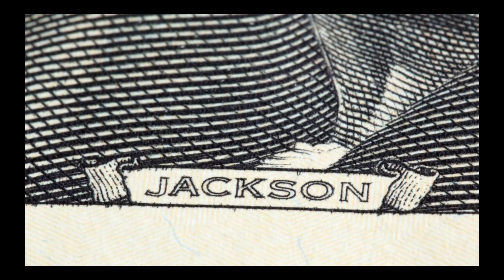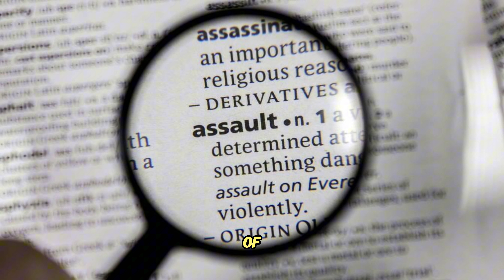Strange facts about Michael😳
It was about who Michael was, what he did, or Mickey Jackson's biography, and it was me. I didn't know it was weird